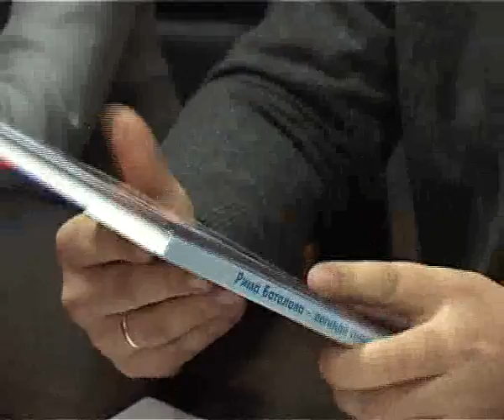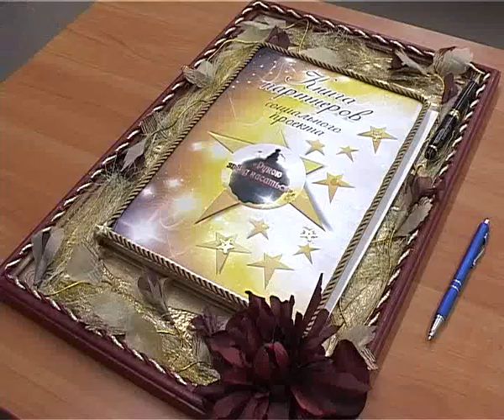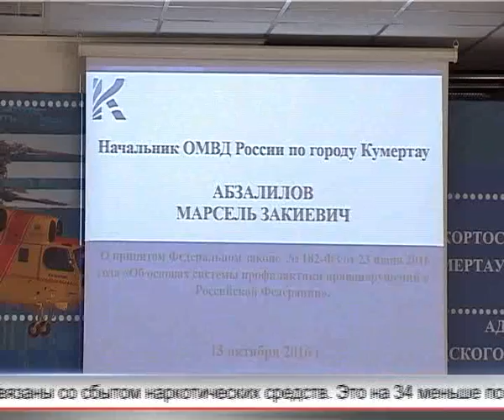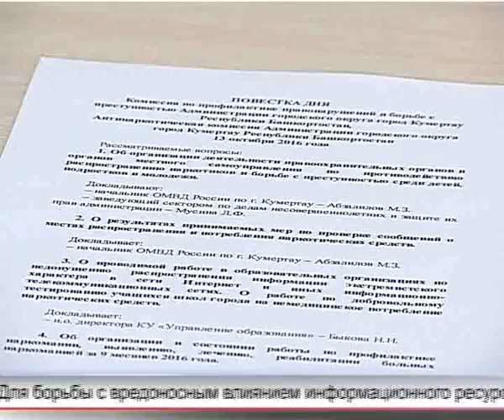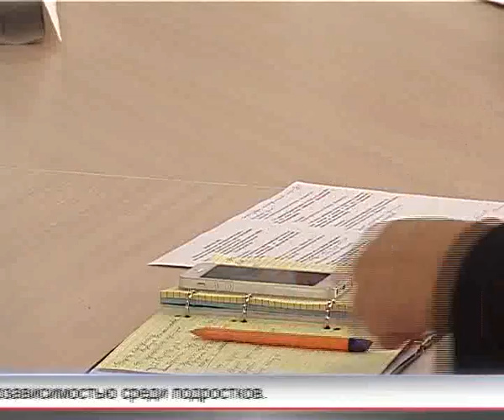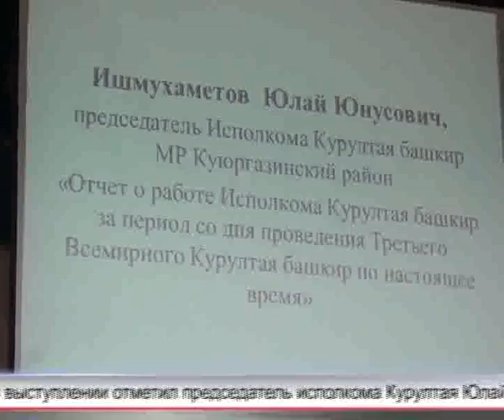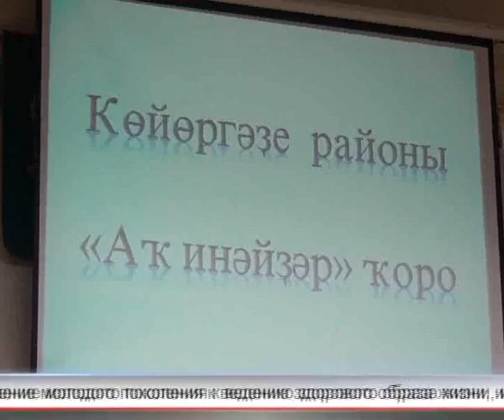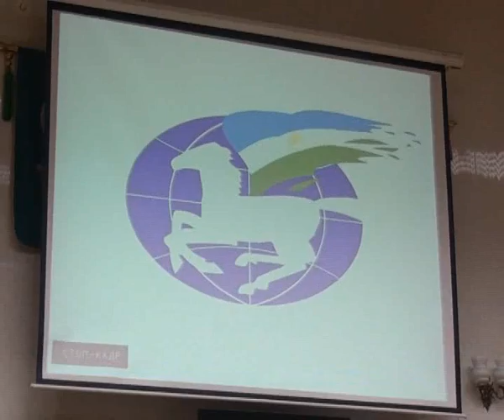Арис Новости 14 10 2016